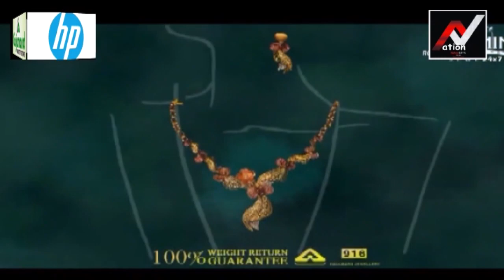odisha :- BREAKING NEWS ( 09-10-2023 ) | Subscribe